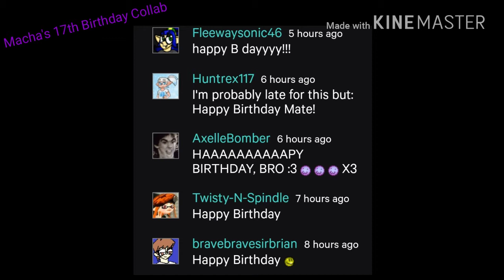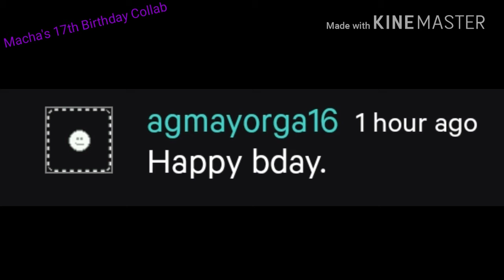Macha's 17th Birthday Collab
Thanks 4 watching Mah Boys :3

Music
Boy-The Boys

-NO COPYRIGHTS!-